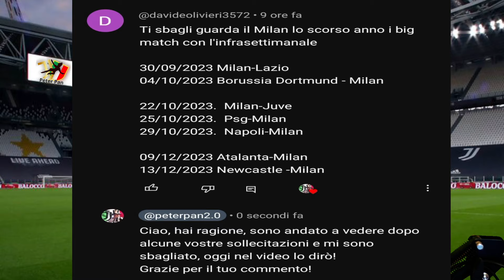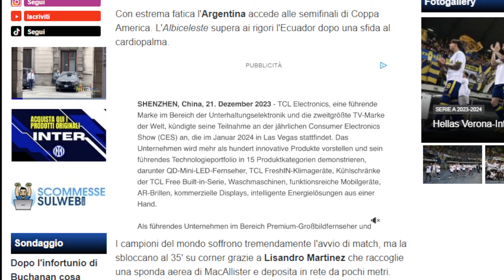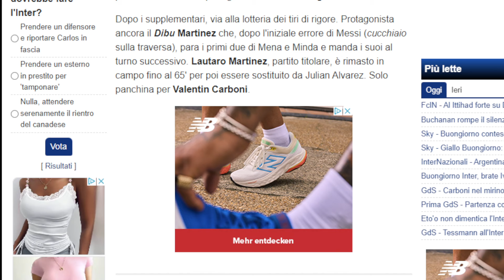JUVENTUS: non si muove foglia che DON BEPPE non VOGLIA / chiedo SCUSA ai MILANISTI